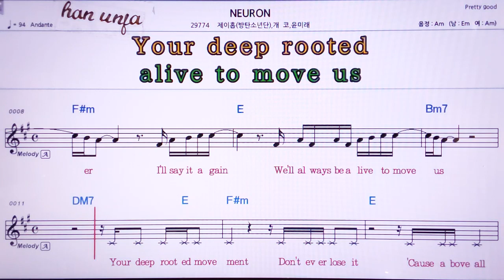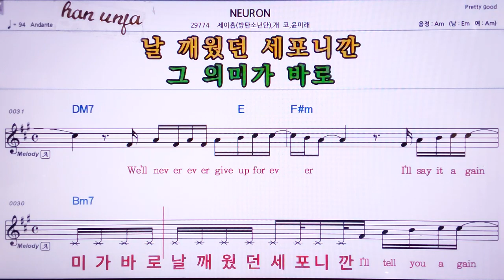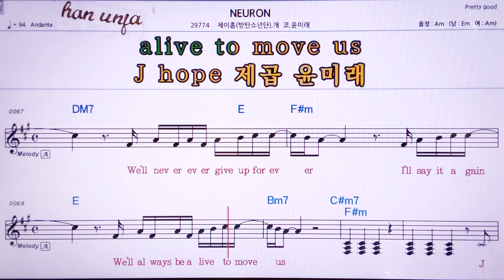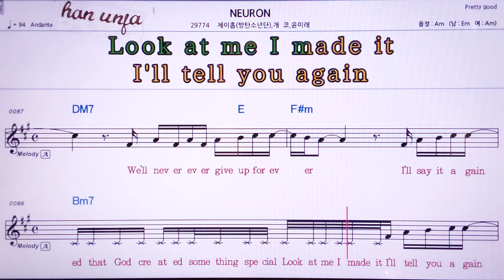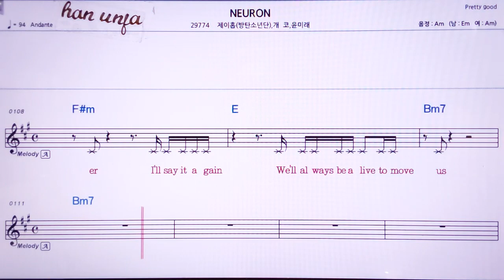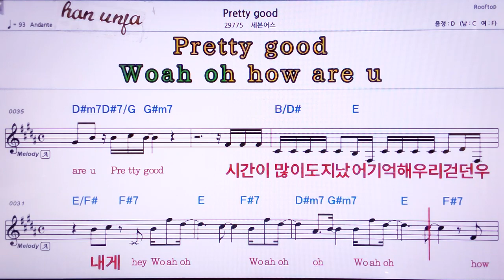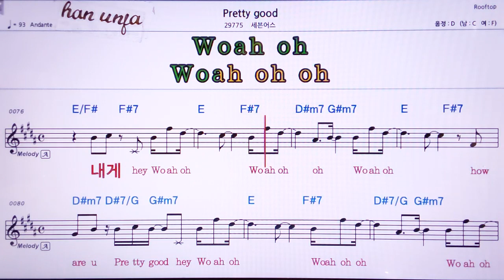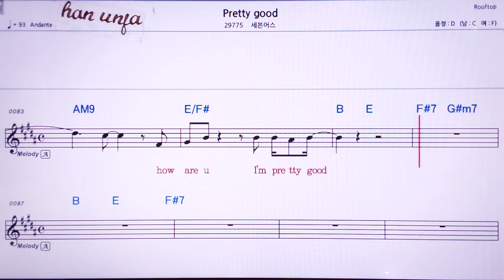💖NEURON/BTS*개코*제이홉 👍MR,노래방, 악보, 코드,Karaoke With Sheet Music